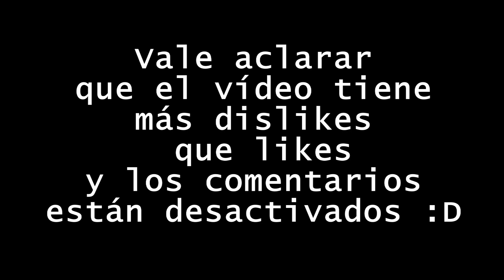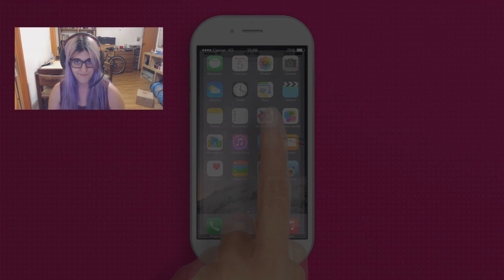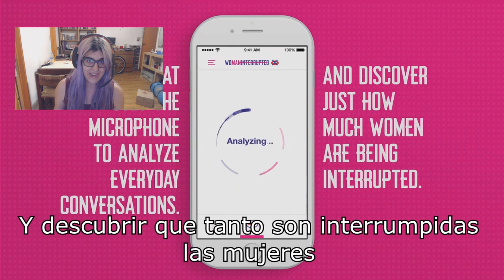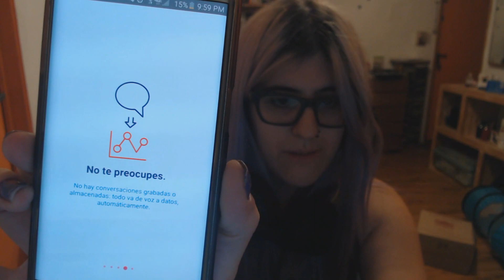La APP que detecta tu MACHISMO | Womaninterrupted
(Para contacto de negocios o material para vídeos).

Si el vídeo te gustó y querés ver más cosas del estilo por favor házmelo saber dando like, en la caja de comentarios o en un mensaje privado por YouTube.

Se agradece eternamente los comentarios respetuosos y se pide encarecidamente que piensen y procesen antes de escribir.

El arte de la marca de agua y el logo del canal están hechos por:
Riho Panda
Paiuu